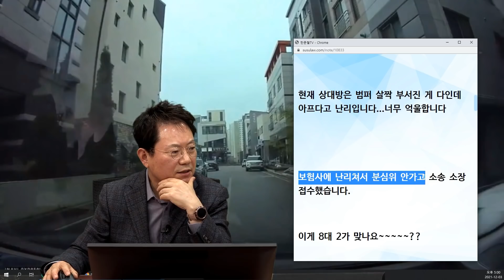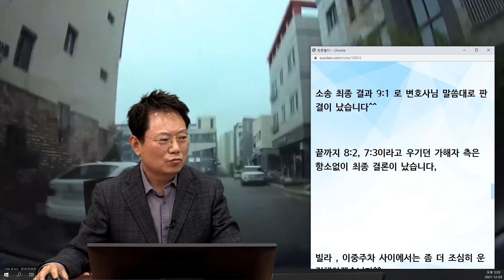13844회. 주차장에서 튀어나온 차와 사고 났는데 상대가 오히려 소송 가자고 노발대발합니다. 이게 80:20 맞나요?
b11033, u8516
211203 (금) 오후 생방송
상대가 사고 내고 아프다고 난리입니다

블박차 직진 중 우측 빌라 주차장에서 나오는 차와 사고

* 사고 내용 *

노외지 사고 우리 측 보험사는 100 주장하는데 상대 보험사가 80 대 20을 주장,
가해자가 소송 가자고 노발대발이네요...

우선 저희 차량은 말리부 승용차이고 상대방 차량은 캡티바 suv차량입니다.

직진 주행 중 다세대 주택 주차장에서 갑자기 튀어나오는 차량과 부딪힌 사고입니다. 사진과 영상에서 보시다시피 직진으로 정상 주행 중인 말리부 차량이고 캡티바 차량은 좌회전을 하기 위해서 좌회전 신호까지 넣고 확인도 안 하고 진입한 걸 볼 수 있습니다.

사고를 낸 상대방 차주는 본인이 사고를 내놓고도 미안하단 사과도 없이 집이 위라며 기다리라고 하고는 배우자를 불러왔습니다. 그래도 좋은 게 좋은 거라 생각되어 신고도 하지 않고 상대방 사고 출동 보험사가 와서 대물, 대인 접수를 해주고 저희 측에서도 그쪽 차량 대물, 대인을 접수해 준 상황입니다.

본인들에게는 과실이 80만 있으니 20은 저희보고 인정하라고 합니다. 이 또한 상대방 보험사에서 시킨 행동이겠죠.
현재 상대방은 범퍼 살짝 부서진 게 다인데 아프다고 난리입니다... 너무 억울합니다

보험사에 난리 쳐서 분심위 안 가고 소송 소장 접수했습니다.
이게 8 대 2가 맞나요 ??

* 투표 *
1. 100:0 (96%)
2. 90:10 (2%)
3. 80:20 (2%)

한문철 변호사 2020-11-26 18:09
저는 100:0 의견입니다.
그러나 법원에서는 90:10 가능성도 일부 있어 보입니다. ㅠㅠ

* 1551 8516회. 노외지에서는 ‘일단정지’소송 결과 나왔습니당

안녕하세요.
8516회. 노외지에서는 ‘일단정지’ 편

소송 최종 결과 9:1로 변호사님 말씀대로 판결이 났습니다^^
끝까지 8:2, 7:3이라고 우기던 가해자 측은 항소 없이 최종 결론이 났습니다,
빌라, 이중주차 사이에서는 좀 더 조심히 운전해야겠습니다^^

감사했습니다 변호사님
적게 일하고 많이 버세요오!!!:)

* 의견 *
저럴 때 한 칸 한 칸 섰다 가야할까?
90:10으로 끝났지만 100:0이어야 옳겠다는 의견.